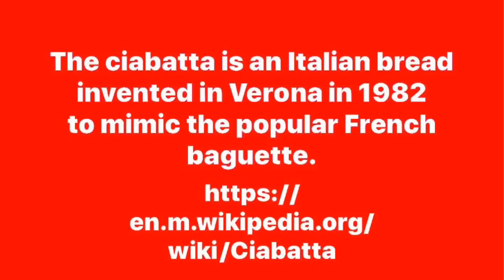ROASTED VEG IN CIABATTA